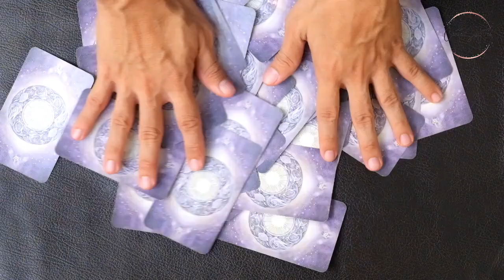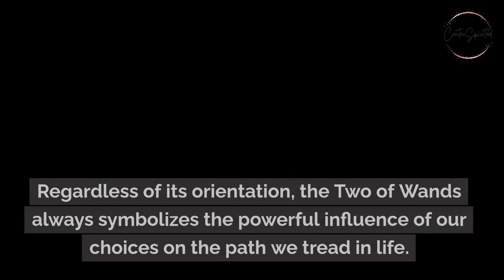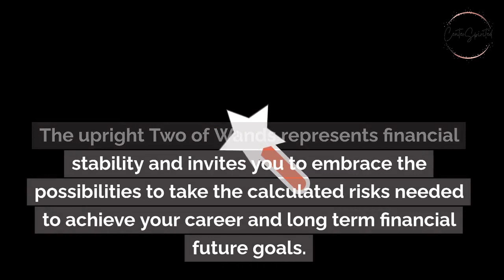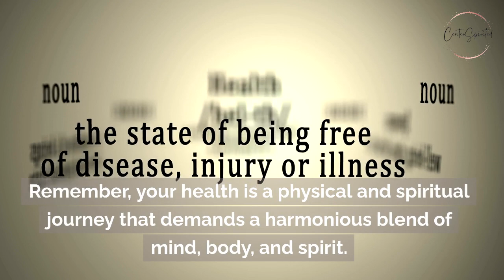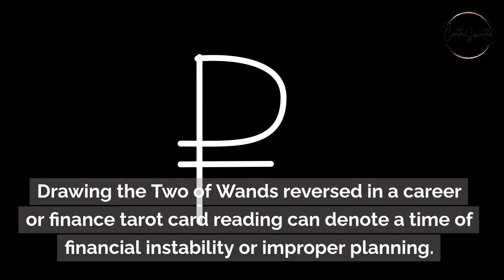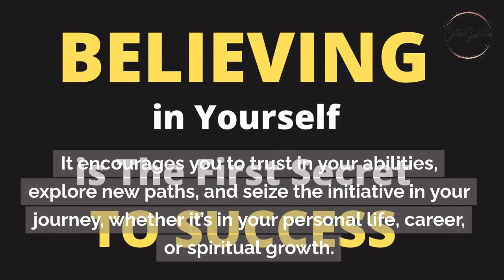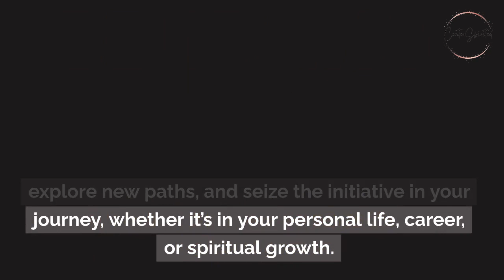Two of Wands Tarot Card Explained: 6 Decisions You'll Face 🌍🔮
Join us as we delve into the Two of Wands, a tarot card rich with themes of planning, decision-making, and looking towards the future.

This video offers an insightful examination of the card's symbolism, including the choices that lie ahead and the potential for personal growth and exploration. Learn how the Two of Wands can influence your life's journey and help you chart your path forward.